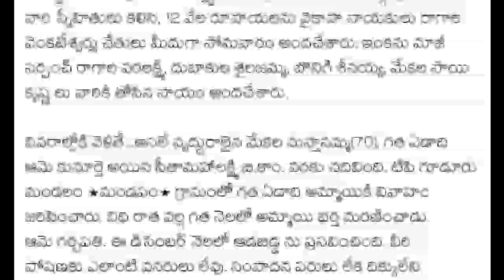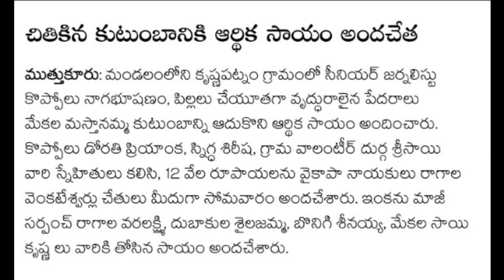వాలంటీర్లకు జీతాలు తక్కువ సహాయం ఎక్కువ ! వాలంటీర్లు మీరు దేవుళ్ళయ్యా ! ప్లీజ్ షేర్